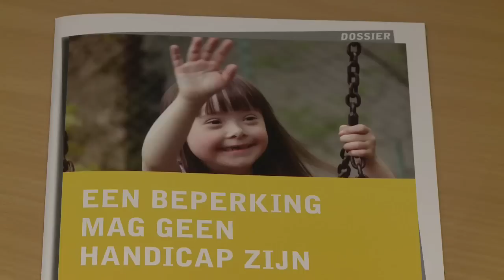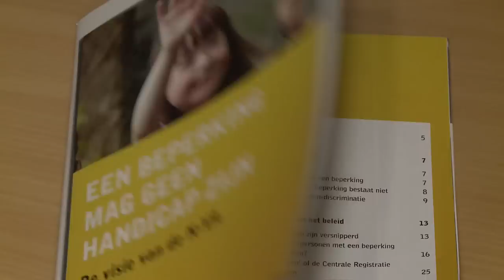Nieuw N-VA-dossier: Een beperking mag geen handicap zijn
Op maandagavond 17 februari stelde de N-VA haar nieuwste brochure 'Een beperking mag geen handicap zijn' voor in aanwezigheid van de sector. Personen met een beperking worden geconfronteerd met wachtlijsten, ingewikkelde procedures en een versnippering van bevoegdheden tussen overheden en diensten. Vanuit die analyse werkten N-VA-parlementsleden Lies Jans en Helga Stevens een langetermijnvisie uit waarin de autonomie en een zorgsysteem op maat voor personen met een handicap centraal staan. Zo pleit de N-VA voor één gespecialiseerde Dienst Onderzoek en een sterk vereenvoudigde administratie. Personen met een beperking die kunnen en willen werken moeten daar alle kansen toe krijgen zonder risico op verlies van hun tegemoetkoming. Elke persoon met een erkende handicap en een ondersteuningsnood, moet een persoonlijk ondersteuningsbudget krijgen. Met dat budget, zeg maar een soort financieel 'rugzakje', kan hij/zij dan zelf zijn zorg sturen.